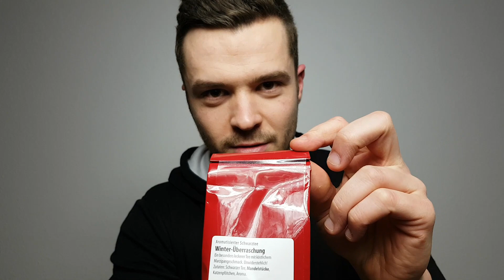ASMR All About Shaking